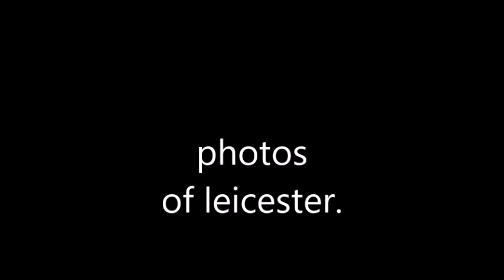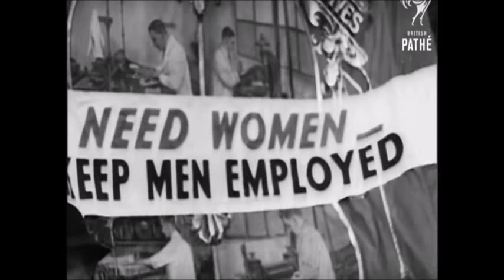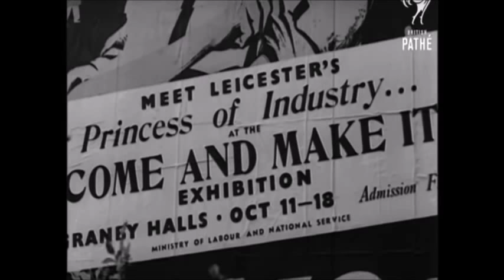leicester photos oldies